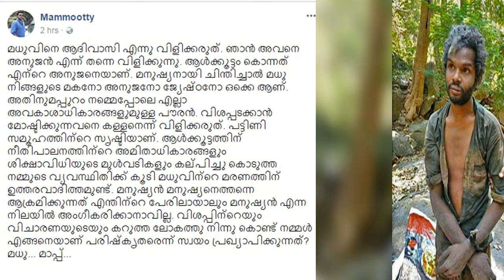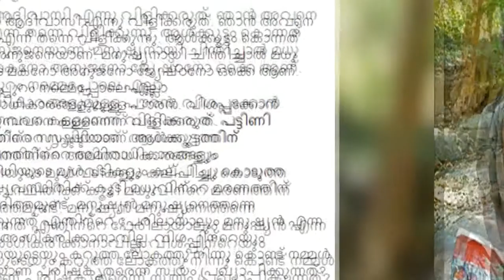ആൾകൂട്ടം കൊന്നത് എന്റെ അനുജനെ മമ്മൂട്ടി വാക്കുകൾ ഈറനണിയിക്കുന്നതു